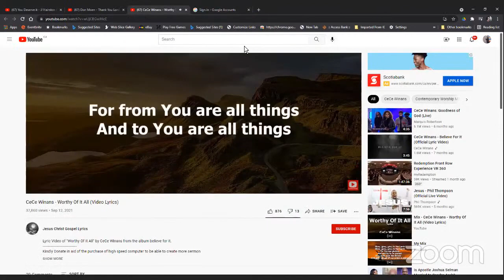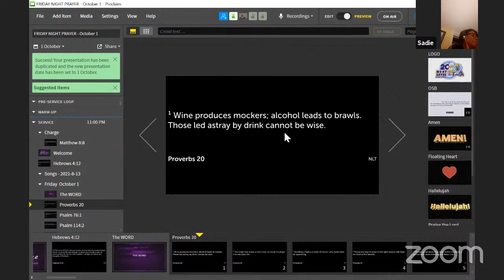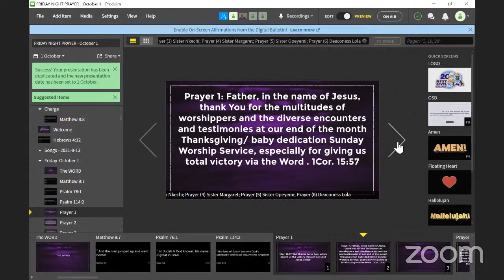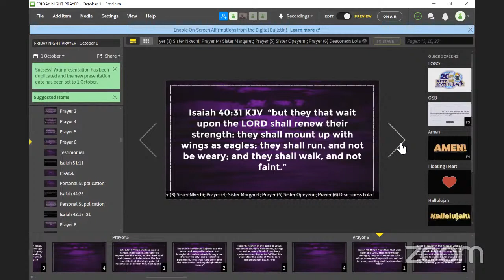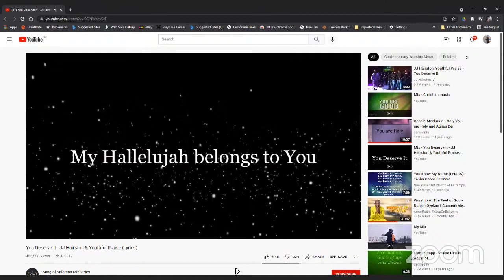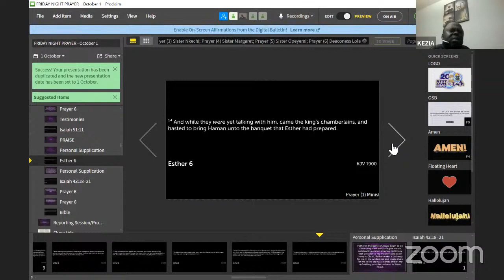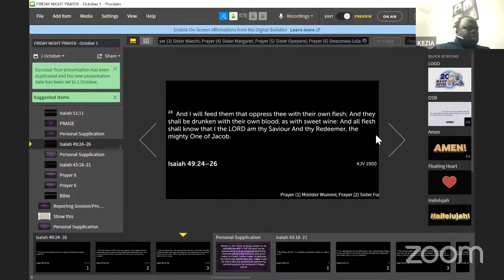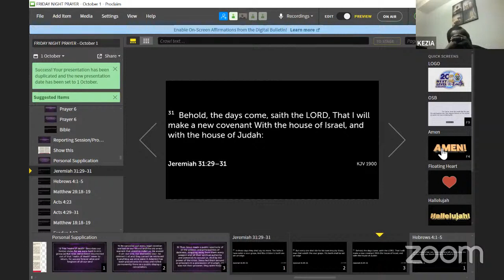JOIC Friday Night Prayer Meeting Oct 1, 2021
Sunny Adeniyi Ministries presents